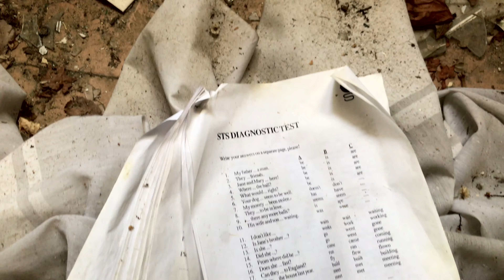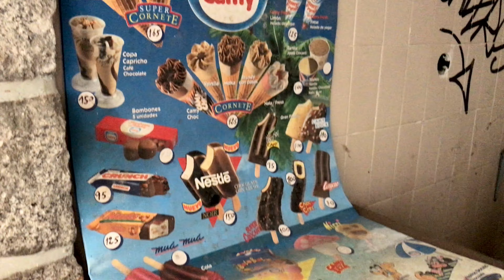Urbex Ávila: Poblado abandonado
Hoy os traemos al canal un popurrí de cosas para hacer en un día. Empezamos visitando los Toros de Guisando, uno de los monumentos mas antiguos que hay en España. A continuación, nos metemos en el mundo URBEX para explorar un poblado que se construyó para alojar a los trabajadores de una importante obre por la zona, y acabaremos el día visitando el precioso castañar de El Tiemblo, un lugar de obligada visita para dar un paseo otoñal.